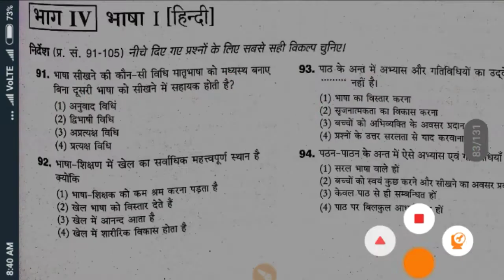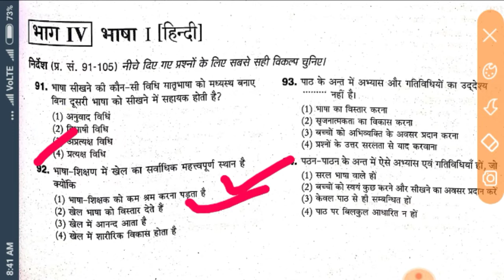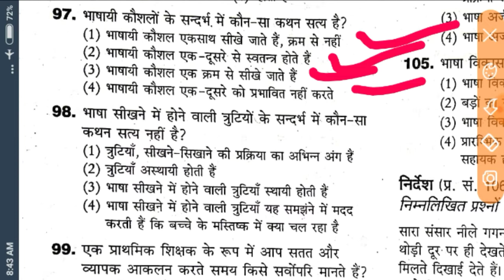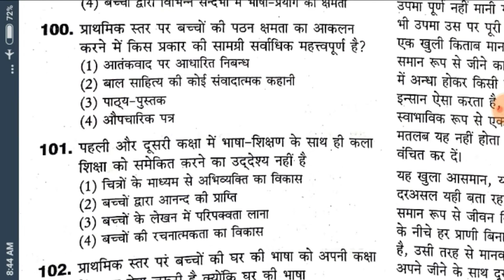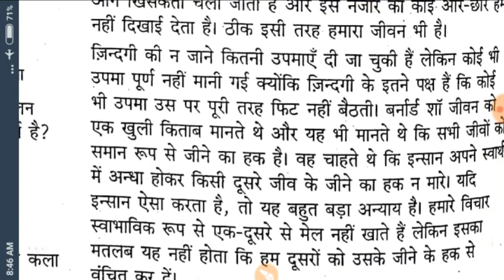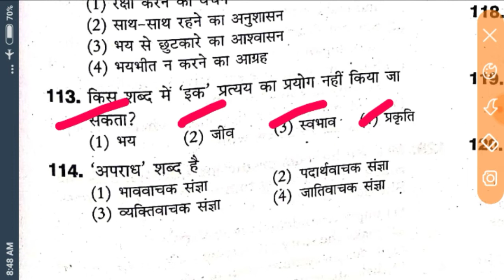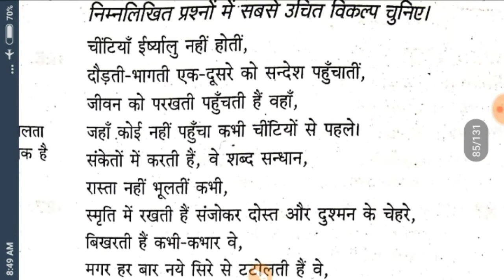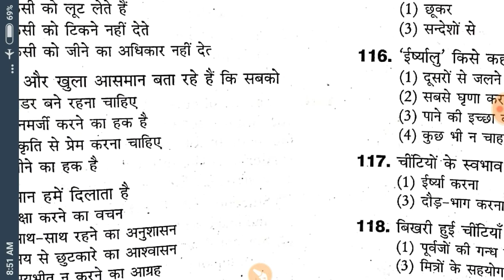CTET solved paper 22 feb 2015 || hindi || level 1 || prt || CTET exam SPECIAL